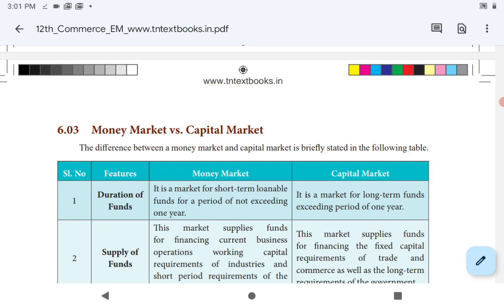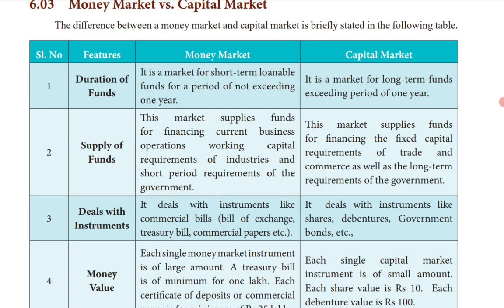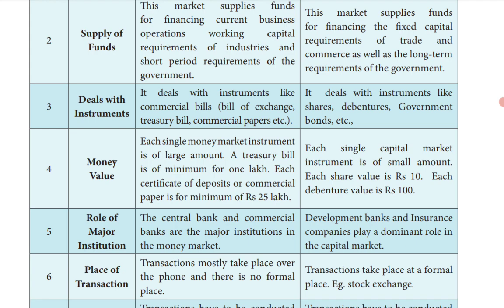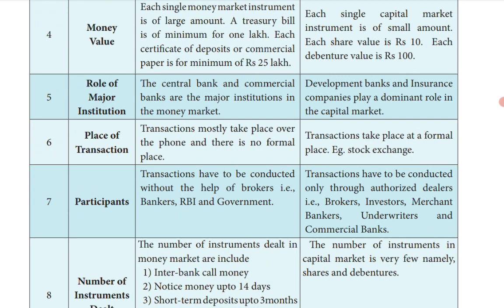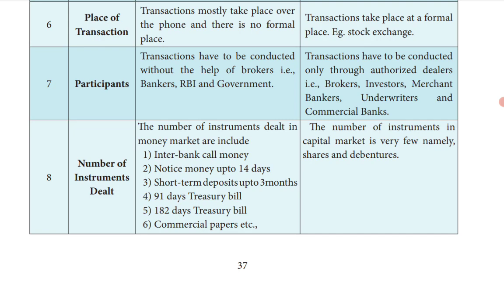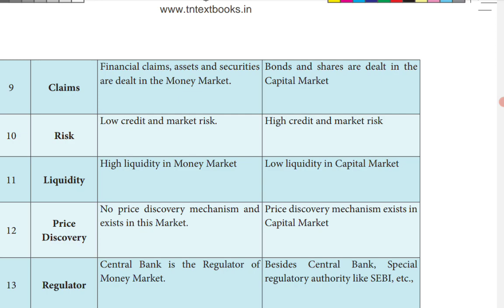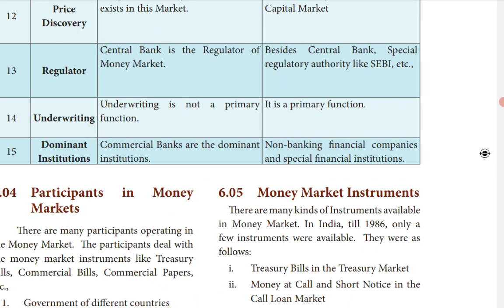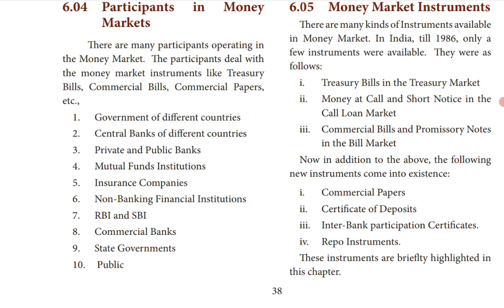TN State Board | 12 Commerce | Chapter 6 | MONEY MARKET | Part 2 | Tamil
Hello Students!!!
           In this video, we will be discussing the MONEY MARKET of Chapter 6

Money Market Vs Capital Market